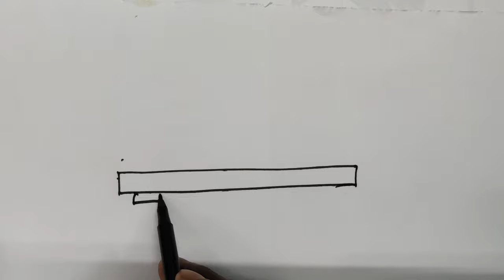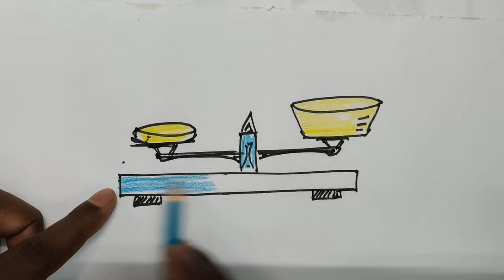How to draw beam balance? [ Step by step drawing classes for kids ]